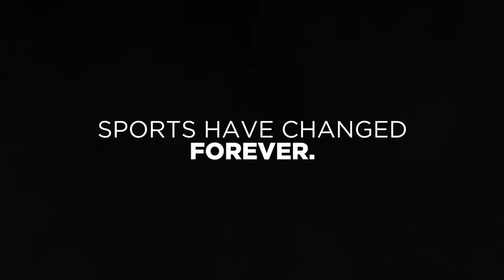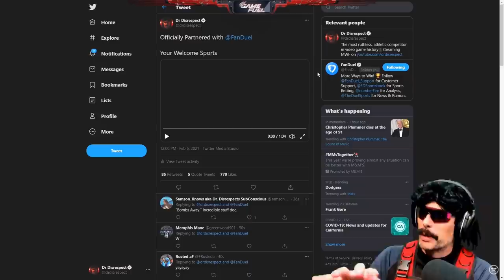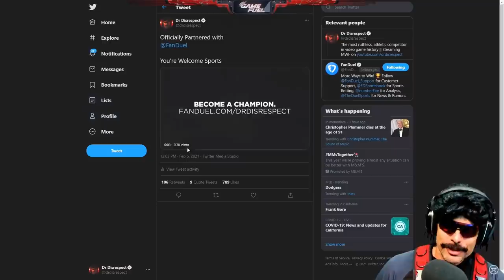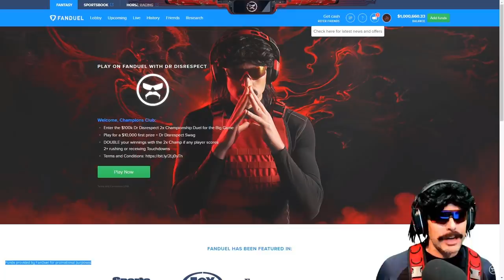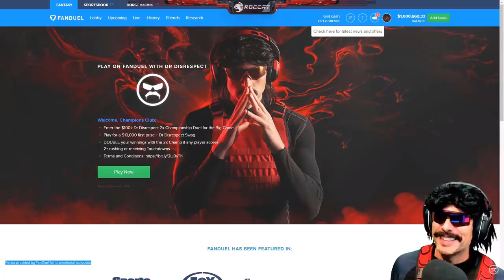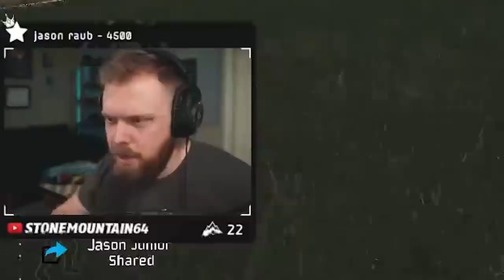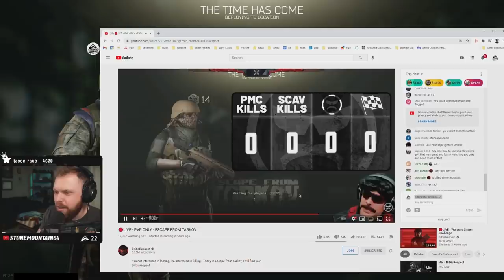DRDISRESPECT'S HUGE ANNOUNCEMENT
Play against me in my $100k 2x Championship Duel for the Big Game: